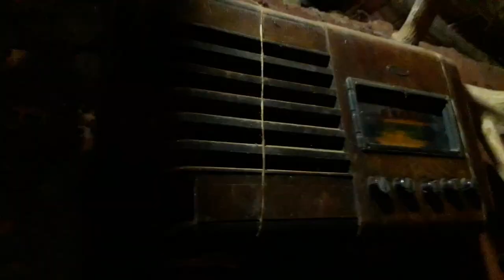VISITANDO UMA CASA DE PAU A PIQUE E MOSTRANDO SEUS DETALHES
Visitando por dentro   , casa de pau a pique ou casa de caboclo com seu detalhes